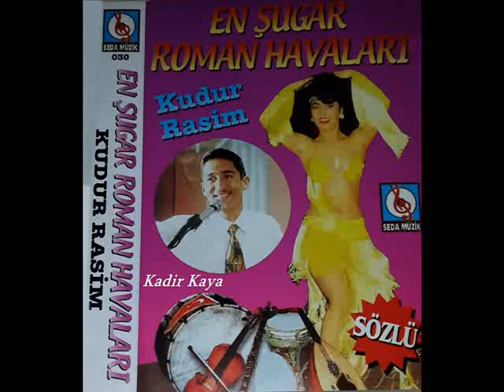Kudur Rasim - Kumkapıda Kum Satılır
Kudur Rasim - En Şugar Roman Havaları